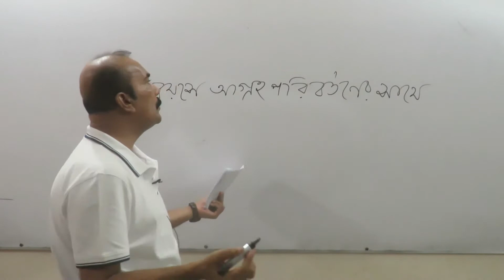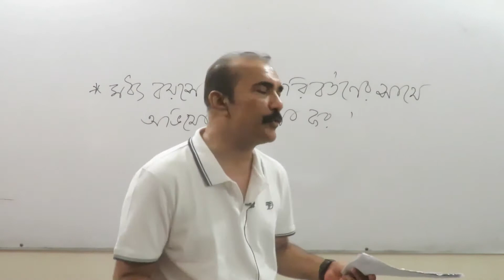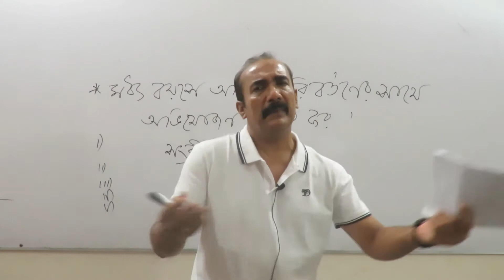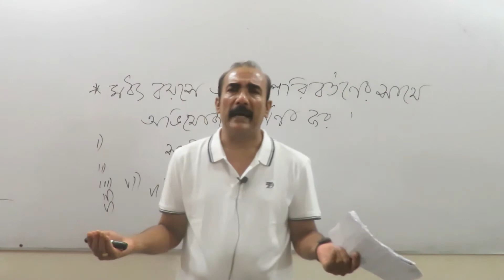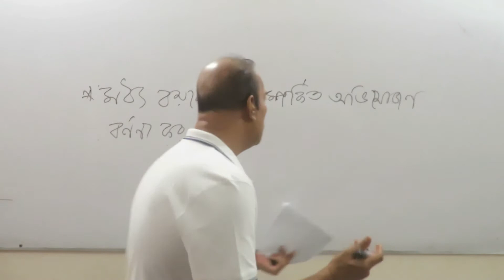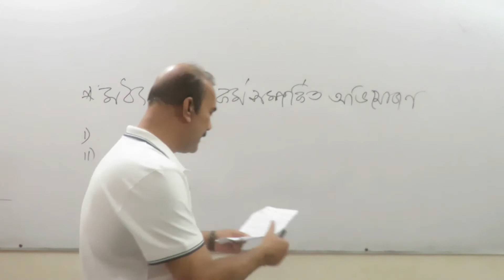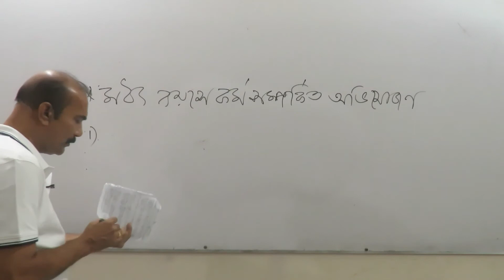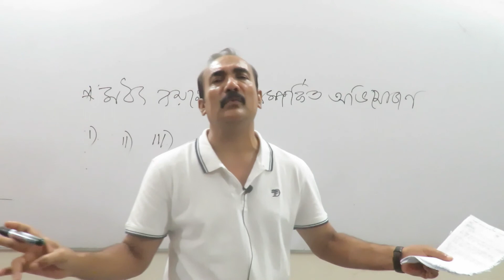MKC-অনার্স ৩য় বর্ষ; বিকাশ মনোবিজ্ঞান-2; অধ্যায় – ৩; লেকচার – ১০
পরিবেশনায়:
আলম মিয়া
চেয়ারম্যান
মনোবিজ্ঞান বিভাগ
মোহাম্মদপুর কেন্দ্রীয় কলেজ